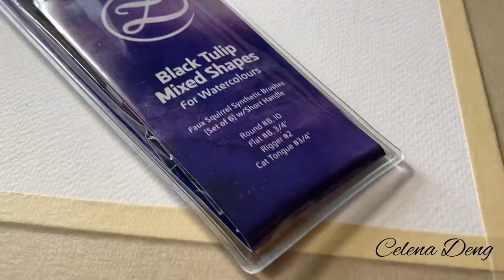“It’s Nothing” Watercolor short time-lapse testing ZenArt 6 smart Black Tulips watercolor brush set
This is my first attempt of making a short art video. Hope you like it!

Welp, I am so excited to share with you about these Smart 6 pc Black Tulip Short-Handle Watercolor Brush Set, synthetic squirrel hair. I am so happy and I made a video. This is my first time making an art video, but I tried haha.
Thank You ZenArt for sending me these! So I tested it out for everyone.

These brush set includes:
3/4” Flat
8 Flat
3/4” Cats Tongue
10 Round
8 Round
2 Rigger

All these brushes are very good for watercolor beginners. They hold a lot of water and pigments, so they don’t dry up as easy when you’re trying to paint a continuous line.

All the brushes stays in shape, I could press hard on the paper and they still spring back in place. Very easy to control.

Happy painting!

For an intense but a relax feeling, combination of fire and wind, it’s soft and hard. She’s calm, seeing everything burn down, as the fire glows in her eyes, against wind. How many people are used to disasters, and can be calm while others fleeing. We all have learned to be strong for something we scared of. If not yet, we will.

“It’s Nothing”
9” x 12”
Watercolor

Link: Instagram.com/celena.deng